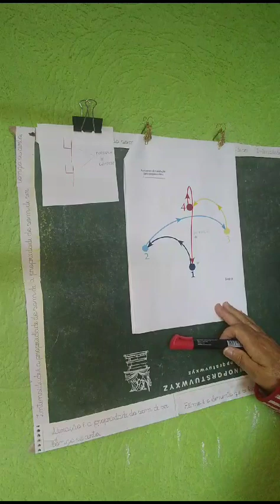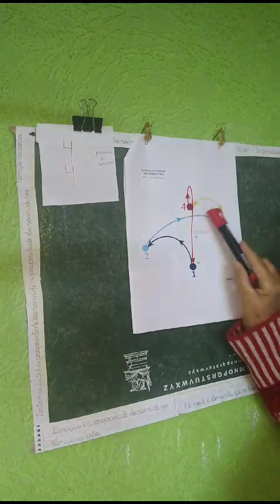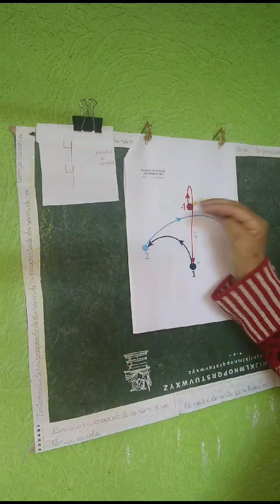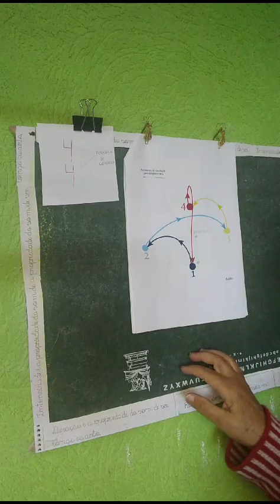Forma de compasso quaternário MSA